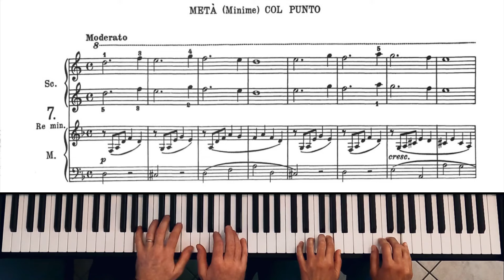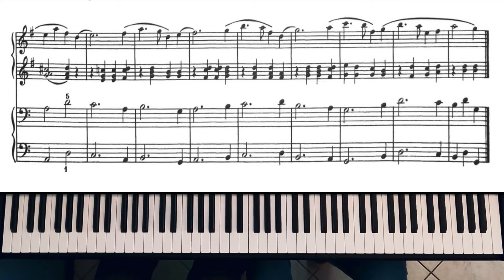Lebert - Stark: 7,8 🎹 Exercises for Piano 4 Hands 🎹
🎹  Il nuovo Lebert-Stark
Metodo completo per lo studio del pianoforte

Esercizi 7 e 8: Metà (minime) col punto

Performed by Marta Poggesi, Emanuele Proietti (Piano four hands)